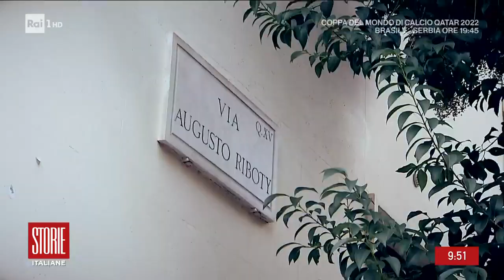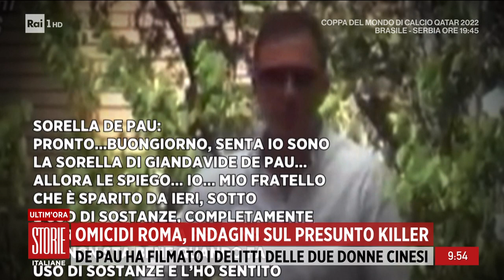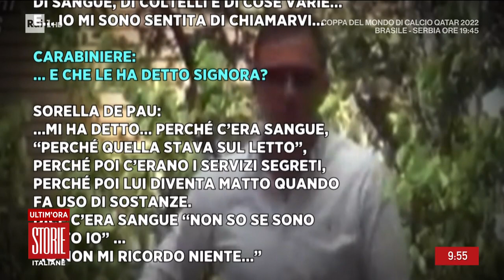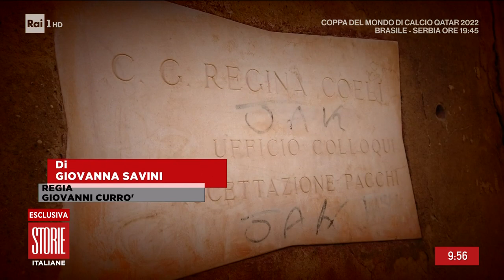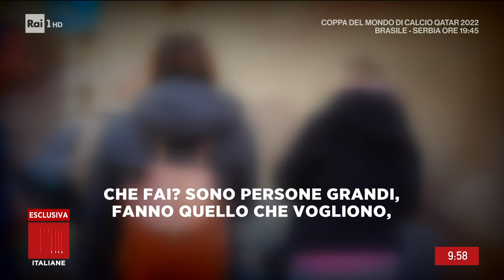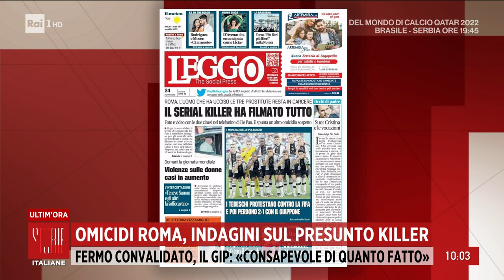il triplice omicidio del quartier Prati - Storie italiane - 24/11/2022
- Visionato il video dei tre cruenti omicidi, l'imputato si e' avvalso della facoltà di non rispondere ed ora e' piantonato nell'infermeria del carcere.